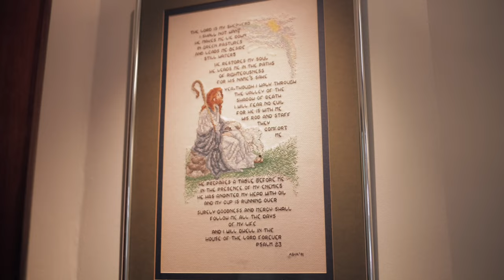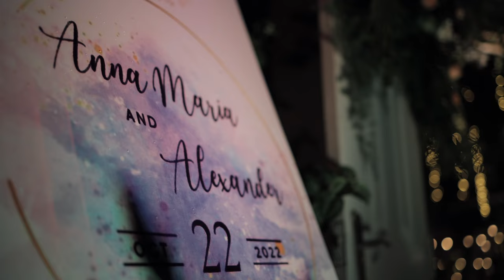Wedding Film // Anna & Alex // 4K